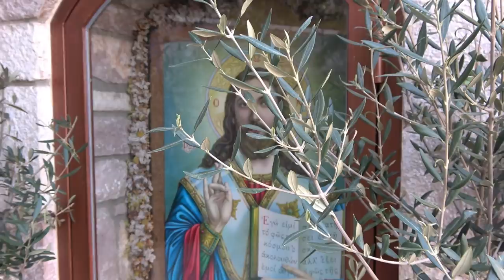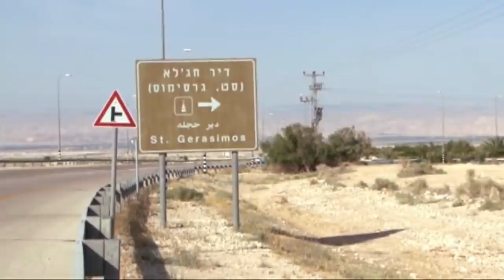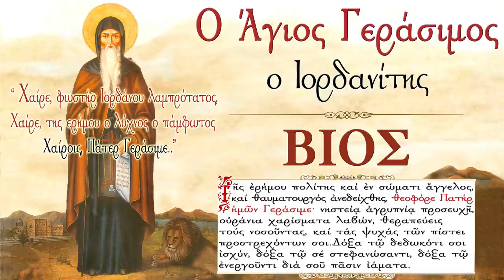Βίος Αγίου Γερασίμου Ιορδανίτου 04 Μαρτίου | Στα Μονοπάτια των Αγίων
Παρακολουθήστε από τον Ιερό Ναό των Αγίων Ισιδώρων Λυκαβηττού τον Βίο του Αγίου Γερασίμου Ιορδανίτου

Ὅταν στὶς 19 Ἰανουαρίου τοῦ ἔτους 473 μ.Χ. κοιμήθηκε ὁ Ὅσιος Εὐθύμιος ὁ Μέγας, ὁ Ὅσιος Γεράσιμος εἶδε σὲ ὅραμα, κατὰ τὴν στιγμὴ ποὺ προσευχόταν στὴ Λαύρα, τὸ τέλος τοῦ Ὁσίου. Αὐτὸ ἀναφέρεται στὴ διήγηση τοῦ Ἁγίου Κυριακοῦ τοῦ Ἀναχωρητοῦ, ὁ ὁποῖος συνόδευσε τὸν Ὅσιο Γεράσιμο στὴν κηδεία τοῦ μεγάλου Ἁγίου τῆς Ἐκκλησίας. Δύο χρόνια μετὰ τὸ τέλος τοῦ Ὁσίου Εὐθυμίου, τὸ ἔτος 475 μ.Χ., ἐπὶ Πατριάρχου Ἱεροσολύμων Ἀναστασίου Α’ (458 – 478 μ.Χ.), ὁ Ὅσιος Γεράσιμος κομήθηκε μὲ εἰρήνη. Τὴν διαδοχὴ τῆς Λαύρας ἀνέθεσε στοὺς συνασκητὲς αὐτοῦ Στέφανο καὶ Βασίλειο.

Μελετώντας τους βίους των αγίων, διαπιστώνουμε πως οι άγιες τούτες μορφές εβάδισαν τον πιο μακρύ δρόμο, που μπορεί να περπατήσει ένας άνθρωπος: το δρόμο που απλώνεται από τον Άδη ως τον Παράδεισο. *Ο άγιος Πορφύριος έλεγε.: Να διαβάζεται όλους τους βίους των Αγίων. Εγώ τους έχω διαβάσει όλους και πολλούς τους έχω διαβάσει δύο και τρεις φορές. Και σαν μου τύχει κανείς, ευχαρίστως τους ξαναδιαβάζω. Από μικρό παιδί διάβαζα τους βίους των Αγίων και με βοήθησαν πάρα πολύ να γνωρίσω το Θεό και να έλθω πιο κοντά Του. Το ίδιο θα κάνετε και εσείς. Θα έχετε μεγάλο ψυχικό όφελος. *Ο άγιος γέροντας Παϊσιος έλεγε πως οι βίοι των αγίων μας δυναμώνουν και μας δίνουν μια μεγάλη πνευματική φόρα για να ξεκινήσουμε μια καρδιακή προσευχή στον Θεό.